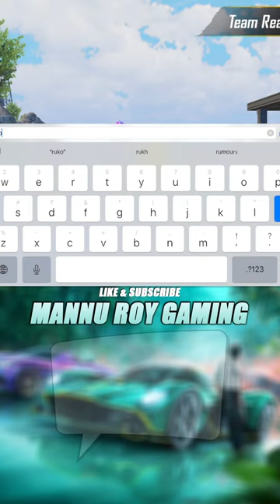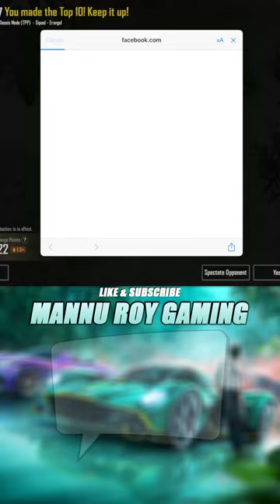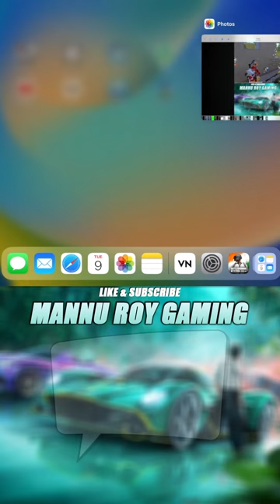🔥SYSTEM FAAD DENGE BANDO KI💀|| MANNU ROY LIVE || FULL SQUAD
MY BGMI ID SEND ME Popularity - 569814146

Your Quaris-✅👇
BGMI GAMEPLAY
BGMI RUSH GAMEPLAY
BGMI SHORTS LIVE
BGmi Best Moments
Battlegrounds Mobile India Highlights
Bmi Epic Gameplay
Top BGmi Kills
Best BGmi Clips
BGmi Funny Moments
Battlegrounds Mobile India Wins
BGmi Pro Gameplay
BGmi Noob Moments
Top PUBG Moments
Epic PUBG Highlights
Best PUBG Plays
Unbelievable PUBG Wins
Insane PUBG Kills
PUBG Funny Moments
Craziest PUBG Fails
PUBG OMG Moments
Ultimate PUBG Gameplay
PUBG Clutch Moments
Pro PUBG Player Highlights
Top Kills in PUBG
PUBG Epic Battles
PUBG Wacky Moments
Best PUBG Sniper Shots
PUBG Squad Wins
PUBG Solo Victory Moments
PUBG Best Killstreaks
PUBG Noob vs Pro Moments
PUBG Intense Firefights
full rush
viral
bgmi
shorts
shorts video
short
youtube shorts
Best Camper Moments BGmi
BGmi Gameplay Highlights
Top Camper Strategies BGmi
Funny BGmi Camper Moments
Toxic players challenge Me
BGmi Gameplay Highlights
BGmi Camper Tutorial
Camper Pro Tips BGmi
BGmi Camper Compilation
BGmi Camper Gameplay
BGmi Camper Strategy Guide
BGmi Camper Loadout Tips
BGmi Camper Wins Compilation
BGmi Camper Tactics Explained
BGmi Mobile Camper Gameplay
BGmi Camper Kills Montage
BGmi Solo Camper Tactics
Camper vs Sniper BGmi
BGmi Camper Strategy Breakdown
BGmi Camper Stealth Techniques
BGmi Camper Moments Commentar
BGmi Gameplay
Anime Game
Better Get My Index Gameplay
BGmi Playthrough
Anime Mobile Game
BGmi Let's Play
Anime RPG Gameplay
BGmi Adventure
Anime Game Review
BGmi Tutorial
Better Get My Index Walkthrough
Anime Action Game
BGmi Strategy
Anime Gaming Community
BGmi Tips and Tricks
Anime Gamer
BGmi Fun Play
Better Get My Index Challenges
Anime Gaming Experience
BGmi Highlights
BGMI camping tips
PUBG mobile camper strategy
Best camping spots in BGMI
How to camp like a pro in PUBG
BGMI camper gameplay
PUBG mobile camping tactics
Camping vs aggressive playstyle in BGMI
Secret camping locations in PUBG
BGMI camper loadout guide
PUBG mobile stealth gameplay
BGMI camping moments
PUBG mobile camper highlights
Tips for surviving as a camper in BGMI
PUBG camping strategy analysis
BGMI camper win compilation
PUBG mobile sneaky plays
Best camping weapons in BGMI
PUBG mobile solo camping guide
BGMI camper vs rusher showdown
PUBG mobile camping tricks and techniques
PUBG Mobile
Battle Royale
Mobile gaming
Gaming tips
Mobile esports
New in-game updates
Patch notes
Weapon guides
Gameplay strategies
Easter eggs
Shroud
Dynamo Gaming
Mortal
Scout
Kronten
Levinho
BiuBiu
BGmi tournaments
Game events
Game challenges
Best weapons in BGmi
How to win in BGmi
Top gameplay tips
How to improve your skill
BGmi iPad Gameplay
iPad Gaming Experience with BGmi
BGmi on iOS Tutorial
Best BGmi Settings for iPad
iPad Gaming Tips for BGmi
BGmi Mobile Gaming on iPad
iOS Anime Streaming with BGmi
BGmi App Review on iPad
How to Install BGmi on iPad
iPad BGmi Setup Guide
BGmi iOS Streaming Features
iPad Anime Streaming App - BGmi
BGmi on iPad Pro Performance
BGmi Tutorial for iOS Users
iPad BGmi Troubleshooting Guide